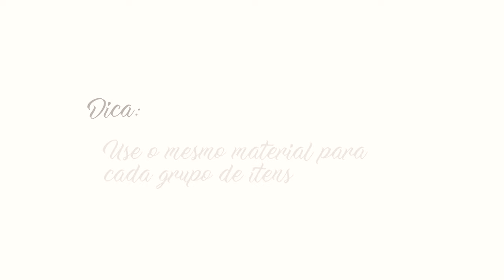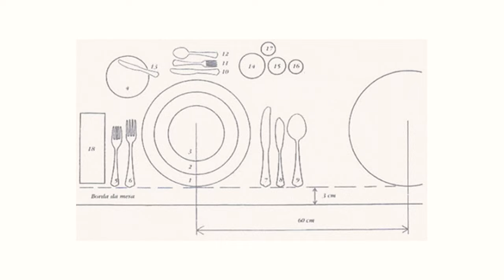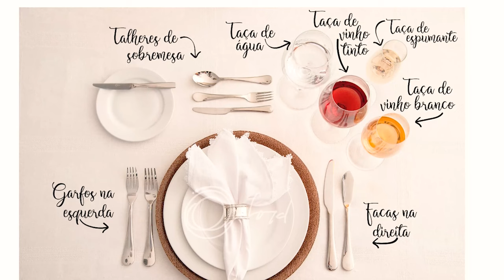4 Estilos de Mesa Posta de Natal | Inspirações e Dicas para você decorar sua ceia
Descubra como transformar sua mesa natalina em uma obra de arte com nossas sugestões de decoração para o Natal. Explore estilos clássicos, rústicos, divertidos e minimalistas para criar a atmosfera perfeita. De arranjos florais a detalhes divertidos, inspire-se para uma celebração inesquecível!

Transforme seu Natal em um espetáculo visual com nossas sugestões de estilos de mesa.

 Prepare-se para uma celebração memorável! Descubra quatro estilos encantadores para decorar sua mesa neste Natal. Desde a sofisticação clássica com toques dourados até a rusticidade calorosa com elementos naturais, explore opções divertidas e minimalistas para todos os gostos. Deixe-se inspirar por arranjos florais, velas cintilantes e detalhes cativantes. Torne seu Natal inesquecível com estas ideias que transformarão sua mesa em um verdadeiro espetáculo de festividades.

1. Estilo Clássico:

Descubra a elegância atemporal com bases neutras, detalhes dourados e vermelhos.

Explore jogos de jantar e cristais, criando uma mesa tradicionalmente sofisticada.

Não esqueça dos arranjos florais e velas para um toque acolhedor.

2. Estilo Rústico:

Sinta a natureza em cada detalhe, com elementos como folhagens, flores e madeira.

Cores inspiradas na paleta natural e estampas de xadrez criam uma atmosfera acolhedora.

Ideal para quem busca um toque de rusticidade, especialmente em espaços ao ar livre.

3. Estilo Divertido:

Liberte a criatividade com uma mesa despojada e informal.

Escolha entre uma base colorida e itens neutros ou o contrário, incorporando 3 a 4 cores vibrantes.

Adicione estampas e elementos inusitados para uma mesa cheia de alegria.

4. Estilo Minimalista:

Simplifique com uma mesa que destaca a essência do Natal.

Cores neutras predominam, mas pontos sutis de uma ou duas cores podem ser adicionados.

Perfeito para destacar conversas e momentos especiais, mantendo a elegância com vidro e metais claros.

Deixe sua mesa contar a história do seu Natal. Inspire-se nestes estilos e crie um ambiente encantador para celebrar com aqueles que ama.

Nesse vídeo você também vai encontrar: